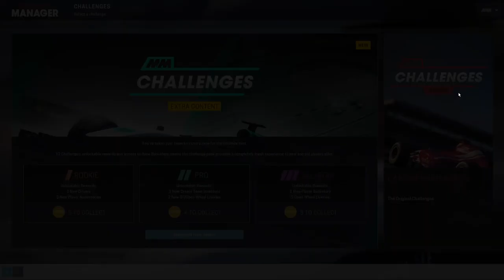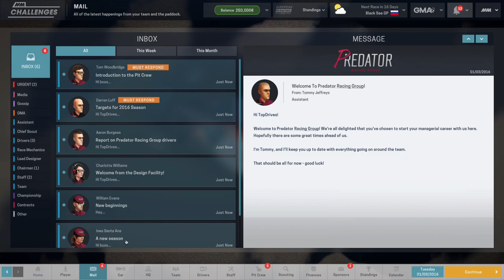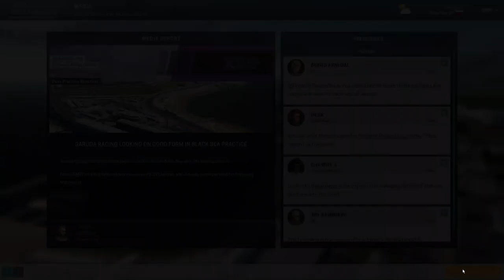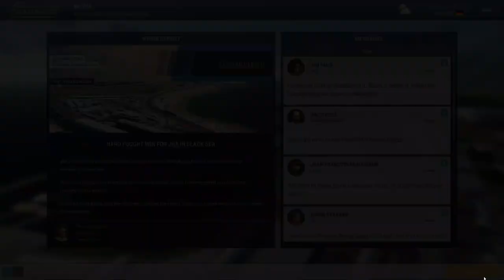Motorsport Manager Career Mode #2: Can We Finish With A Bonus?